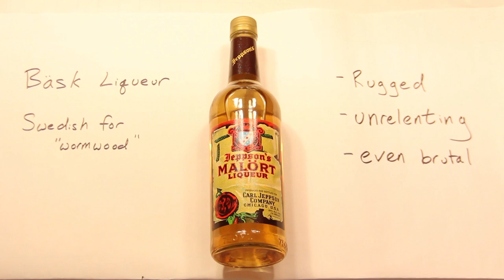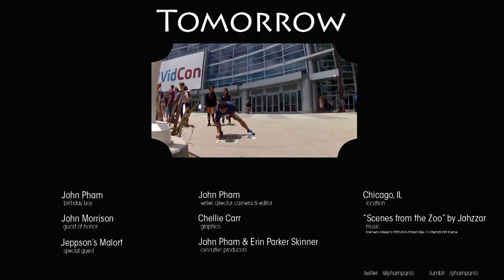Malort Face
Everyone who visits or lives in Chicago must try malort at least once in their lifetime.  For someone who grew up in Chicago, I managed to escape tasting the storied liqueur.  I thought I should fix that before I turn 30.

Birthday Boy - John Pham
Guest of Honor - John Morrison
Special Guests - Jeppson's Malort
Writer, director, editor & camera - John Pham
Graphics - Chellie Carr
Executive Producers - John Pham and Erin Parker Skinner
Filmed on location - Chicago, IL